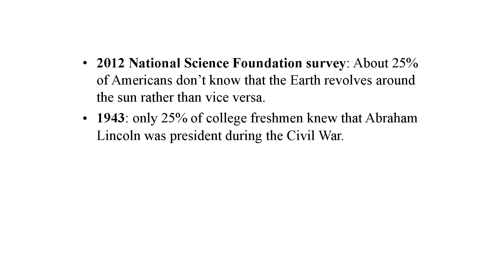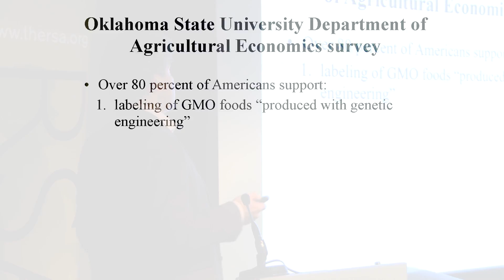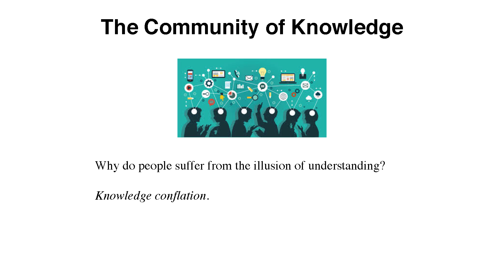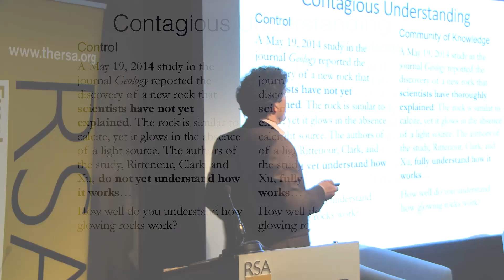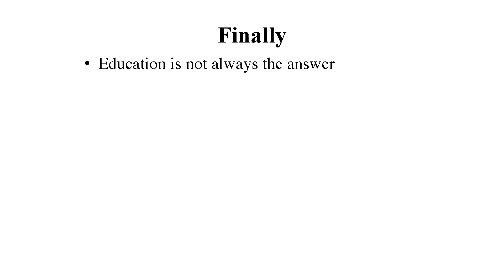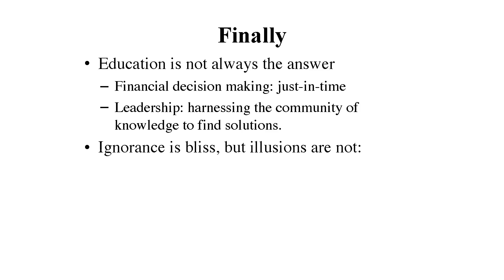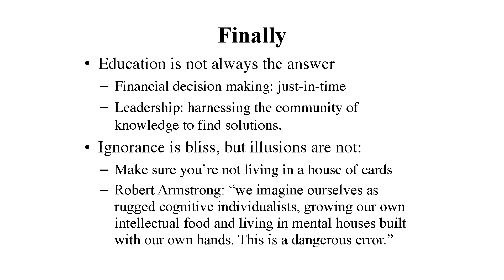The Knowledge Illusion with Steven Sloman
How have we achieved so much despite understanding so little? Whilst individuals know very little, the collective mind knows a lot. Acclaimed cognitive scientist Steven Sloman explains how we survive and thrive despite our mental shortcomings, because we live in a rich community of knowledge. The key to our intelligence lies in the people and things around us.

Watch Steven Sloman, cognitive scientist, in our latest RSA Spotlight - the edits which take you straight to the heart of the event! Loved this snippet?